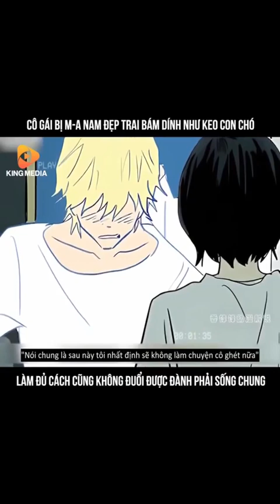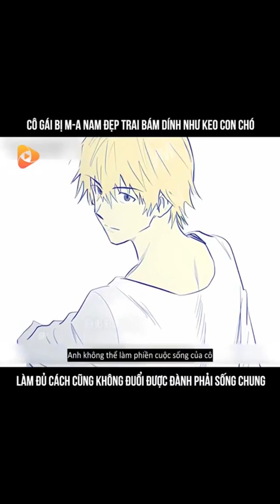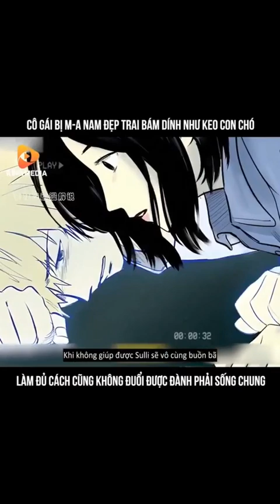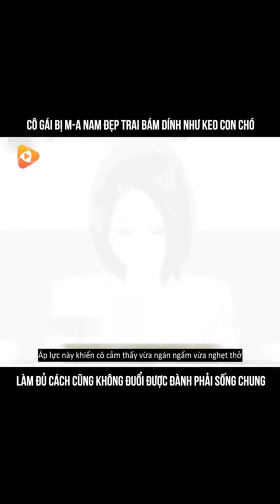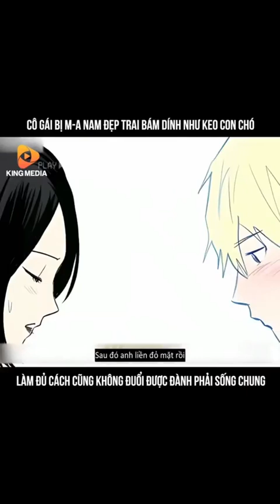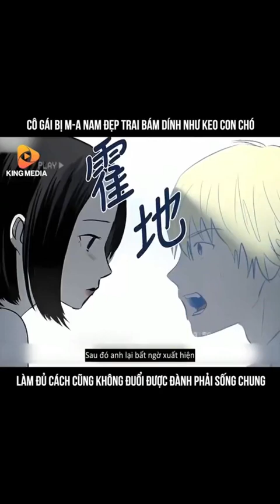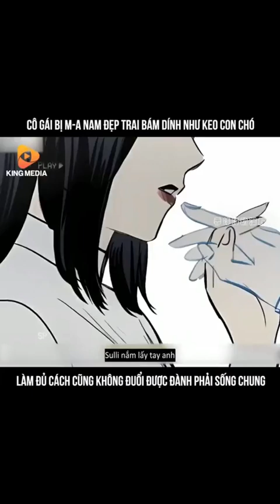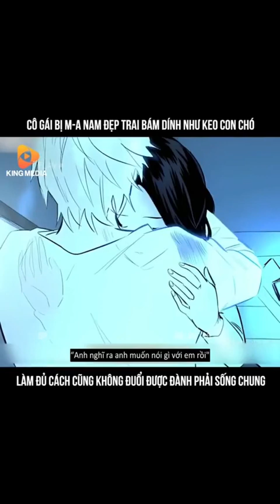Cô gái bị m-a nam đẹp trai bán dính như keo con chó...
Cô gái bị m-a nam đẹp trai bán dính như keo con chó cũng không đuổi được đành phải cho sống chung